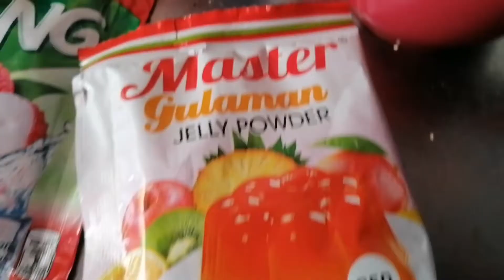JELLY JELLO DESSERT/EASY TO PREPARE/PANGNEGOSYO RECIPE/VLOG #43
Hello guys😀😀

I'll just keep on making videos for all of you guys, thanks